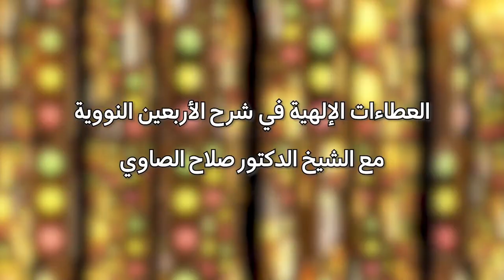العطاءات الإلهية في شرح الاربعين النبوية - الحديث الحادي عشر- ترك المشتبهات ‎‎‎‎‎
مجموعة محاضرات الدكتور صلاح الصاوي
الأمين العام لمجمع فقهاء الشريعة بأمريكا - أمجا
 رئيس الجامعة الإسلامية في أمريكا الشمالية (مشكاة)ـ
Dr. Salah Al Sawy Lecture - MCIS TV - Live